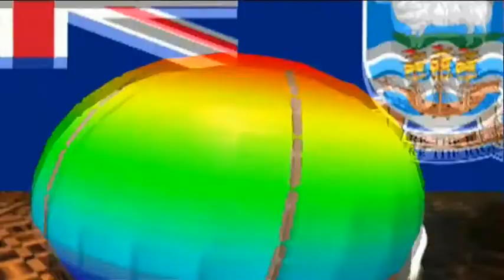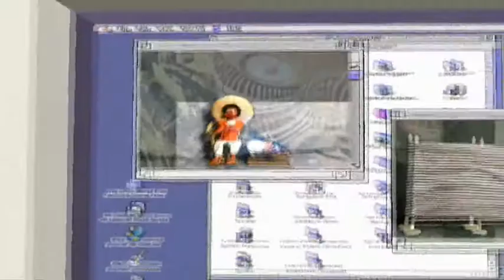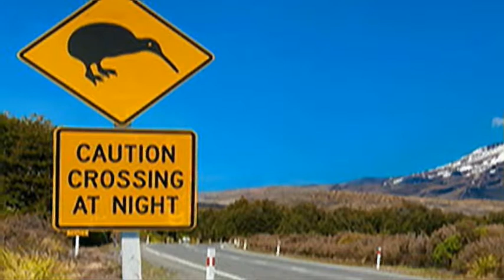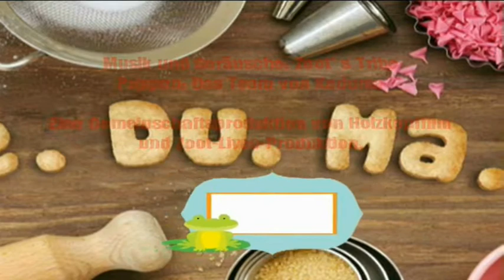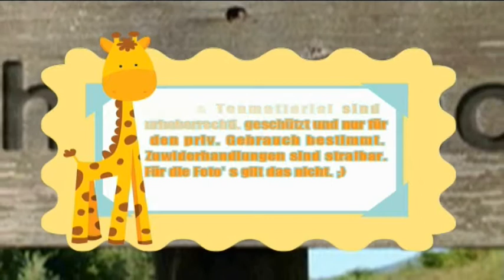Keduma -Lutzi bereist... (STAFFEL 1, FOLGE 6)- Neuseeland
Was ist so besonders an Neuseeland? Lutzi reist an das andere Ende der Welt und erklärt es.